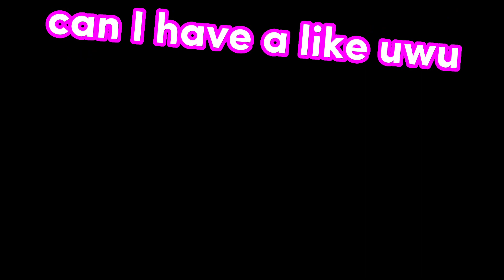So HE THOUGHT HE IS PRO... 😱💀 (Roblox BedWars)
lol, dont toxic in roblox bedwars 😀😜